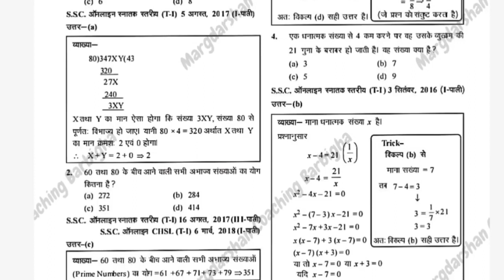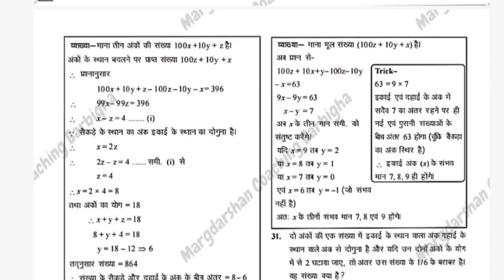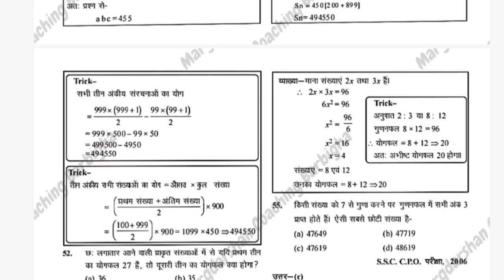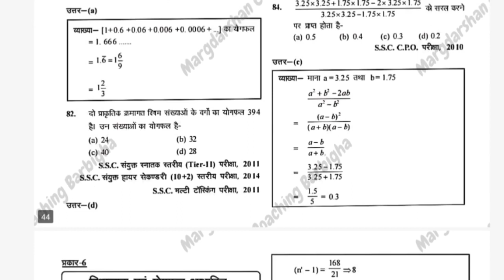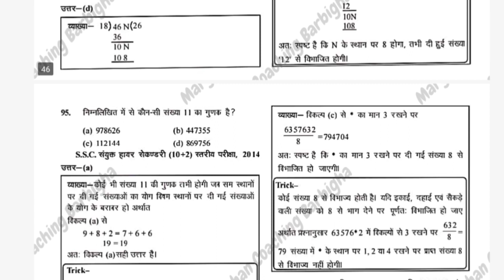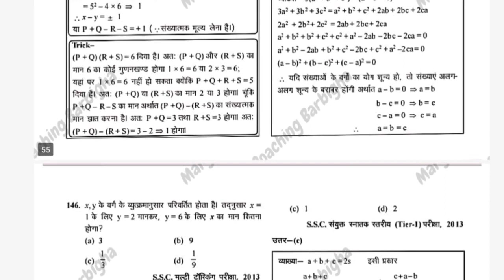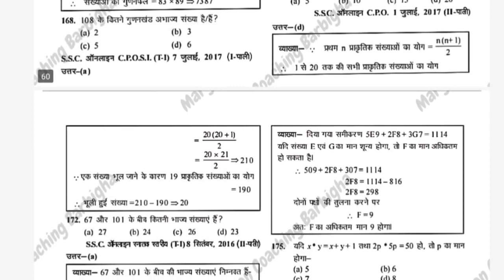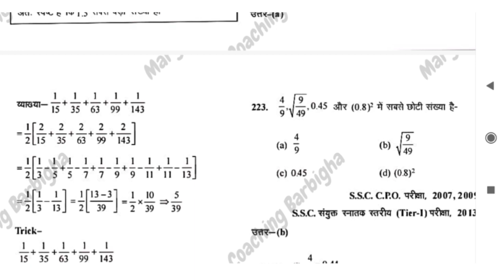संख्या पद्धति 500+ MCQs 28 dec 2022 (6 to 8) for CTET | TET | SSC | BANK | GENERAL COMPETITION